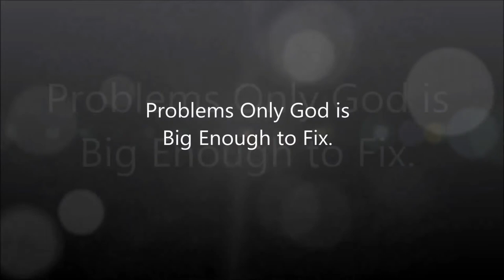Impact Theater Ad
Church Promo @ Whittier Village Cinema